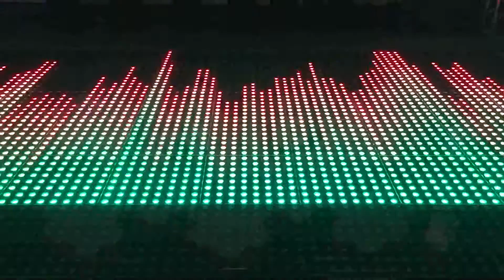Music Control of digital led dance floor